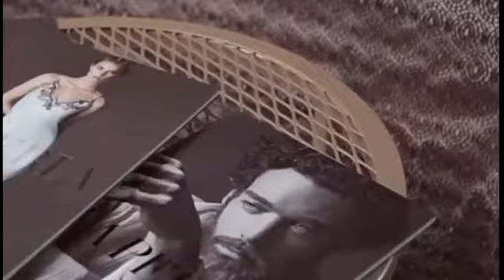24 февраля 2021 г.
Добро пожаловать в мир Италии